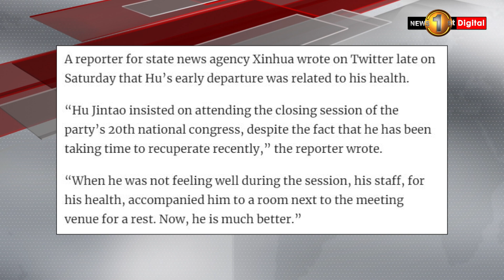The making of a modern emperor: Xi Jinping secures third consecutive term